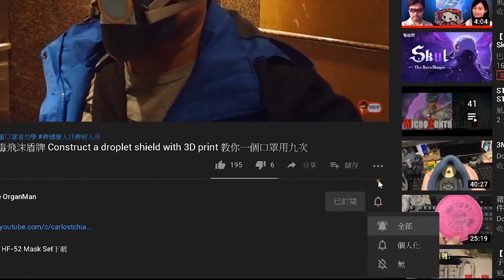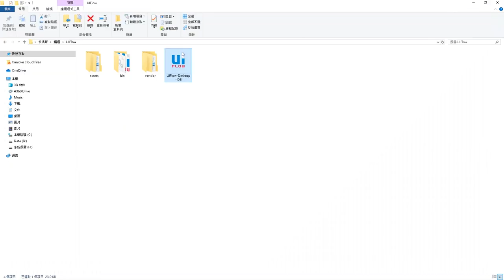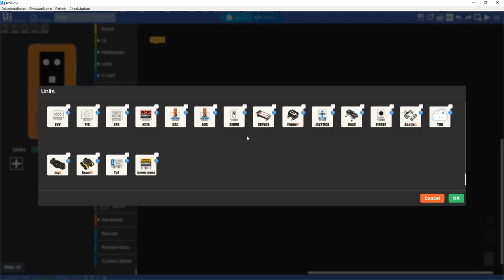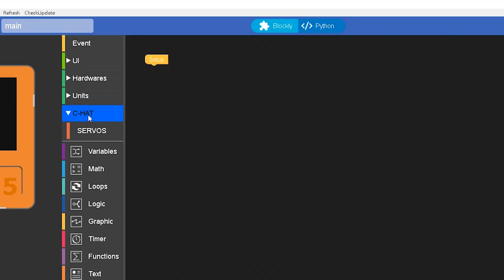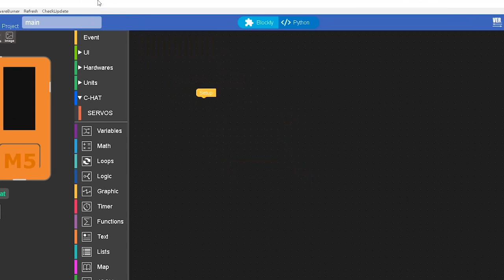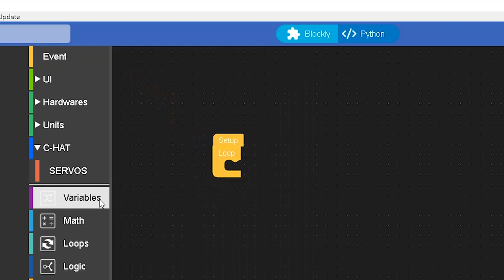【M5 Stack系列5】M5 Stick結合Servos Hat控制小玩偶 M5 Stick Dinosaur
M5 Stick Dinosaur:
M5 Stick是M5 Stack的縮小版，更易攜帶更易上手，今次教大家連接一個航機Hat，創造一只會動的小玩偶，小朋友齊齊來一起動手製作！

M5Stack是一款可以堆疊起來的MCU，內置ESP32芯片，一個5*5cm小型盒子有齊藍芽、Wi-Fi、OLed顯示、揚聲器等等配備，還可選擇圖形編程或micro python，可算是一件價錢合理及多才多藝的STEM學習利器。

M5Stack is modular stackable product development toolkits based on ESP32 (The world’s most popular Wi-Fi SoC, upgrade of ESP8266). The M5 ecosystem consists of main controller we call it “core”, the stackable modules and bases, grove compatible sensors we call it “units” and different applications for STEM, makers and industry IoT. M5Stack is committed to providing easy-to-develop and cost-effective IoT devices.